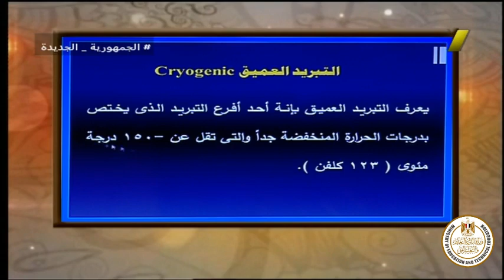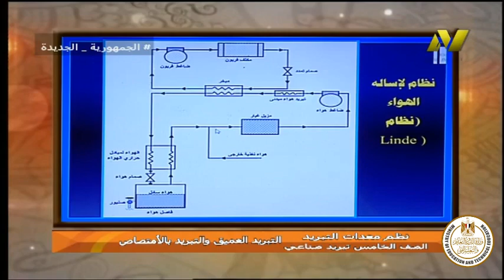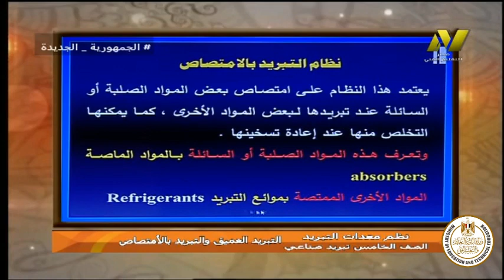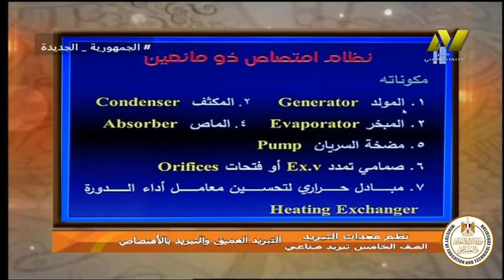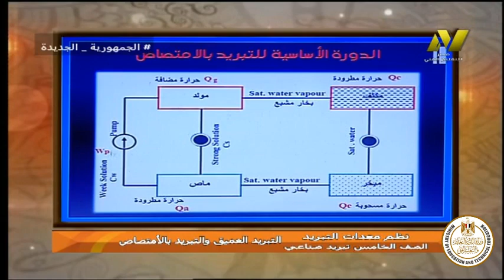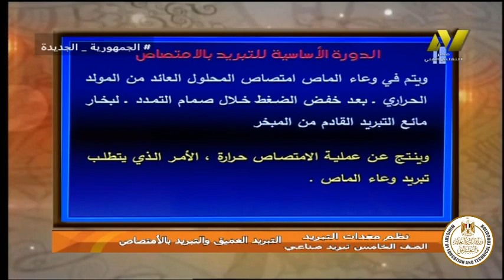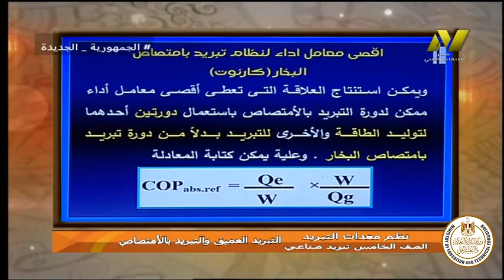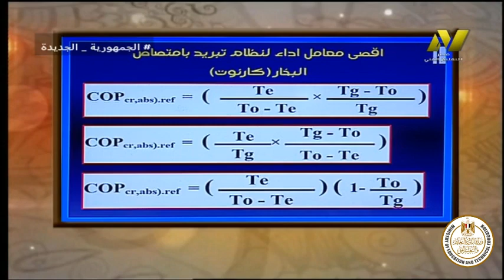الصف الخامس صناعى - تبريد وتكييف - نظم ومعدات التبريد - التبريد العميق - أ طه السيد